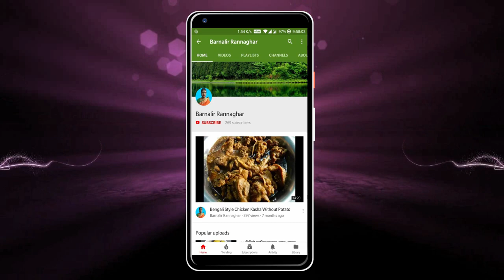অনুষ্ঠান বাড়ির নিরামিষ পটল পোস্ত | Pointed Gourd In Poppy Seeds Paste